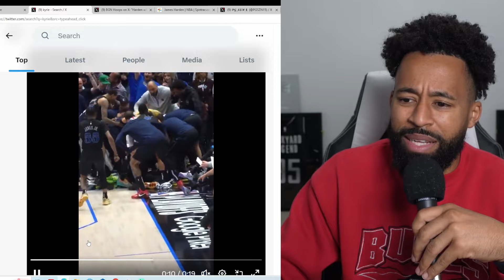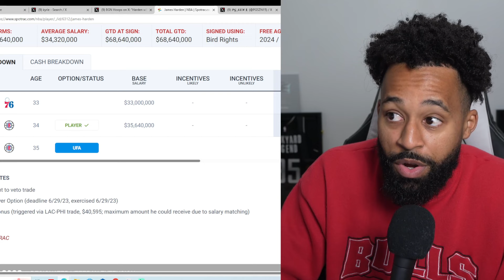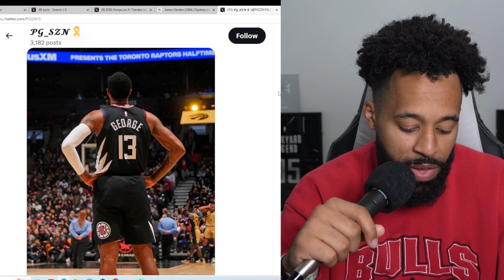He’s the best offensive player I’ve ever seen (Top 25 All-Time)